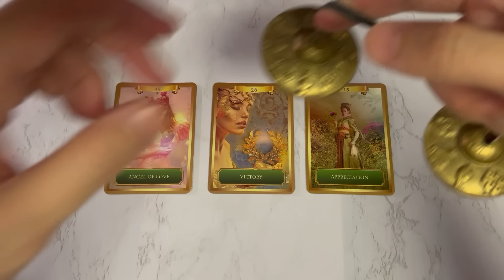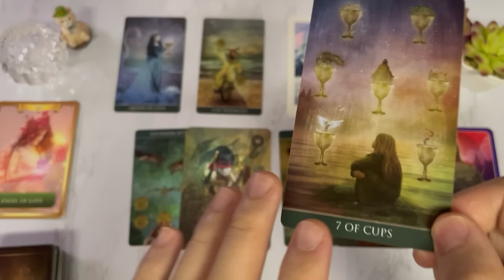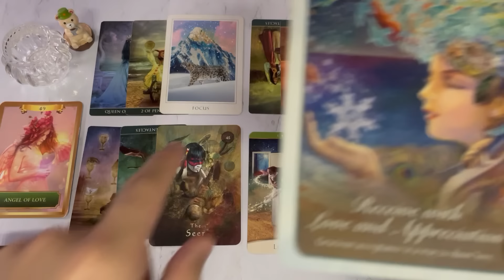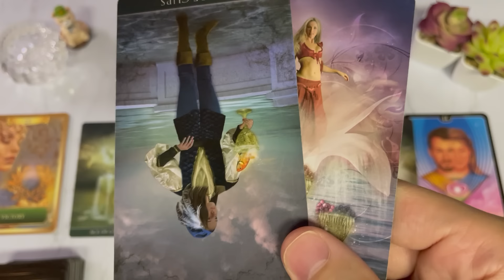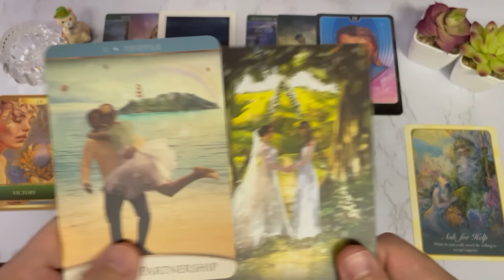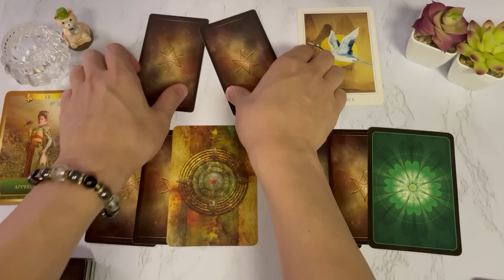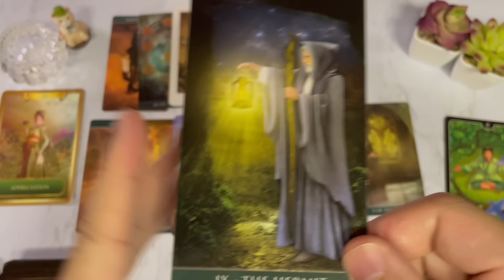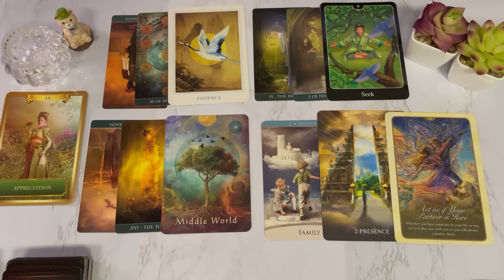怖いくらいビタ当て🎯あの人があなたに本気で挽回したい事は？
高瀬隼輔のオンラインサロンはこちら

はじめに0:00
A⇛2:09～
シャッフル後⇛5:17～

B⇛28:11～
シャッフル後⇛31:22～